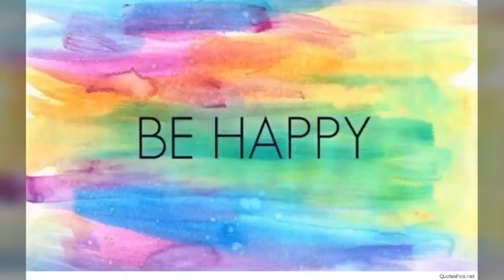Karolina og det er ikke noget problem med anmeldelse bamse (3)